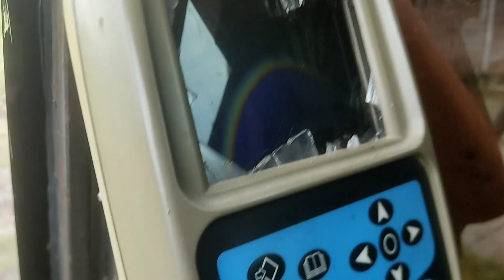Excavadora en Mantenimiento Lonking,Arreglo de Cadena, Carriles,Bomba Hidráulica, Cucharón,brazo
Hola mis seguidores y amigos de mis canal de Youtube @OPERADORESYEXCAVADORES723 ho les traigo un vídeo más de nuestro entorno laboral,esta vez vamos hacer un mantenimiento de la excavadora lonking, mantenimiento de cadenas,tensora,carriles,bomba hidráulica y otros detalles quiero agradecer a todos ustedes por ver y compartir nuestros videos .gracias por el apoyo en las páginas de Facebook y tiktok gracias de verdad a todos y todas, bendiciones para todos y asta un próximo vídeo 🙏🙏cat